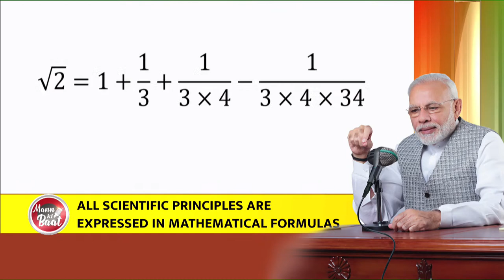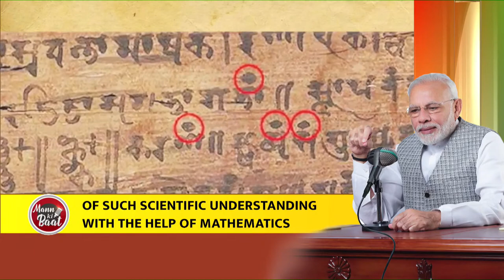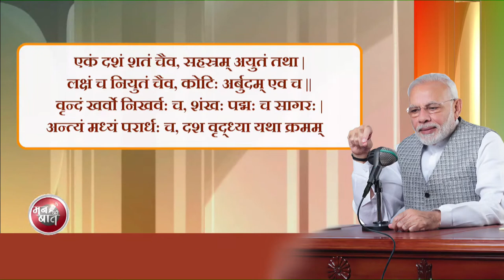If we invented zero, we have also expressed infinity as well: PM Modi